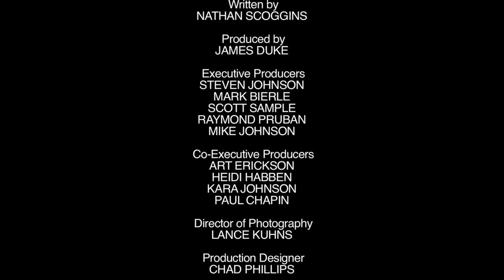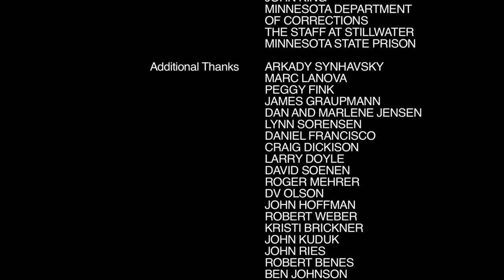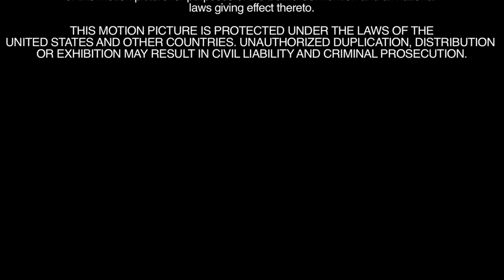Turnipseed: Second Chance - Short Film starring Lawrence Gilliard Jr. (2013)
"I was never a Prince...always a King." - John Turnipseed, TURNIPSEED: SECOND CHANCE

TURNIPSEED: SECOND CHANCE (2013) is an original short film and part two of a 3-part short film trilogy produced by Five Stone Media.

John Turnipseed is a former gang leader, pimp and drug dealer, who spent his childhood battling demons brought on by a volatile, abusive Father. In a 20 year journey, John has transformed into a community leader, pastor, speaker, and serves as the Executive Vice President of Urban Ventures Leadership Foundation, a non-profit set in the heart of the same Minneapolis, Minnesota gang territory that John and his family terrorized.

John’s life-changing turnaround fueled his passion for rebuilding relationships between fathers and their families. Starring accomplished actor Lawrence Gilliard, Jr. as John Turnipseed, the Turnipseed Trilogy explores first the relationship between John and his Father, then what John did with his "Second Chance". And finally, the relationship between John and his own son, as he defines his "Legacy".

Starring Lawrence Gilliard, Jr. (The Wire, The Deuce) and Dan Hildebrand (Game of Thrones, Deadwood)

Produced by James Duke
Directed by Joby Harris & James Duke
Written by Nathan Scoggins

To purchase a copy of the Turnipseed Trilogy and other resources to help individuals struggling to get out of "the life," go

To order a copy of John's book, BLOODLINE, go

All rights to this film belong to Five Stone Media in Minneapolis, MN.